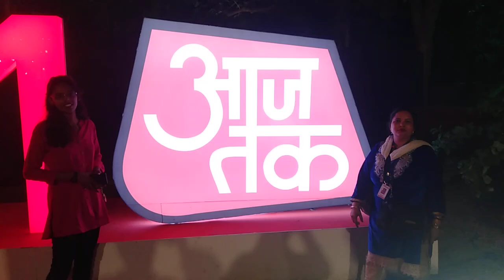10 July 2023(1)